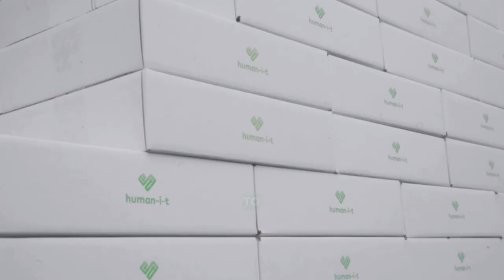Voice of the Recipient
Why do we let adults tell other adults how young people feel about societal injustice when they're so clearly gifted at articulating how issues like the digital divide acutely affect their lives?

Well, we're going to take our own advice and let this young man not only explain how getting connected to digital technology helped his present, but how it will empower him to unlock his potential into the future.

@AT&T